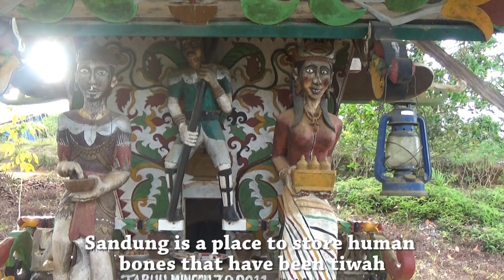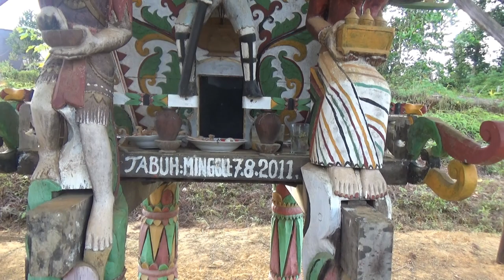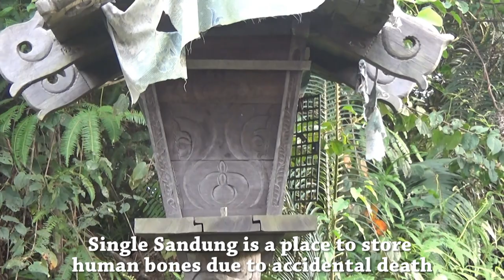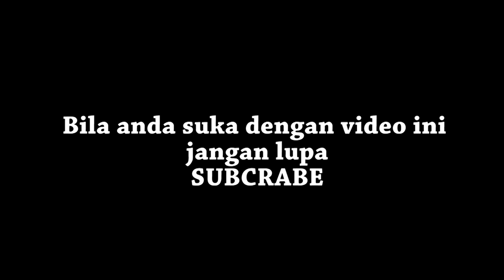SANDUNG MAKAM SUKU DAYAK PEDALAMAN KALIMANTAN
Dalam keyakinan Hindu Kaharingan bahwa badan ini terdiri dari tiga unsur yakni ;
Hambaruan
Balawang Panjang
Karahang Tulang
Ketika mengalami kematian ketiga unsur ini dinamakan dengan istilah,
Hambaruan disebut Liau Haring Kaharingan
Balawang Panjang disebut Liau Balawang Panjang
Karahang Tulang disebut Liau Karahang Tulang

Ketika kembali kepada yang kuasa pun melalui tiga fase yakni
1. PENGUBURAN : yaitu proses mengantar Liau Haring Kaharingan, Liau Balawang Panjang dan Liau Karahang Tulang menuju tempat yang bernama Bukit Pasahan Raung, Kereng Daharin Nyapenda Lunuk Tarung, dengan wahana Banama Bulau Pahalendang Tanjung, Ajung Rabia Pahalingei Luwuk (Peti Mati), tempat ini di jaga oleh Raja Entai Nyahu dan Kameluh Dandan Dandayu, tempat ini bersifat sementara karena nantinya Liau Haring Kaharingan di antar Lagi menuju Lewu Nalian Lanting Rundung Kereng Naliwu Rahan, serta tulang belulang di angkat dan di simpan kedalam sanding pada saat upacara Tiwah

2. NYORAT ; Yaitu upacara mengantar Liau Haring Kaharingan Menunju Lewu Nalian Lanting Rundung Kereng Naliwu Rahan, tempat ini di jaga oleh Balu Indu Rangkang Penyang, Sementara Liau Balawang Panjang dan Liau Karahang Tulang Masih di Lewu Bukit Pasahan Raung. Manifestasi Tuhan yang bertugas mengantar Liau Haring Kaharingan menuju Lewu Nalian Lanting yaitu Raja Duhung Mama Tandang dengan wahana Lasang Talawang Teras Jambu Bandang. Ketika Liau Haring Kaharingan sampai di Lewu Nalian Lanting, Liau Haring Kaharingan dapat sesekali menuju Lewu Tatau, tetapi tidak bisa bermalam, makanya Lewu Nalian Lanting juga disebut dengan istilah Lewu Tatau Jandau

3. TIWAH ; yaitu proses penyempurnaan atau penyatuan Liau Haring Kaharingan, Liau Balawang Panjang, dan Liau Karahang Tulang Menuju Lewu Tatau Habaras Bulau, Habusung Hintan Hakarangan Lamiang. Manifestasi tuhan dalam mengantar ketiga Liau tersebut yaitu Raja Duhung Mama tandang, Linga Rawing Tempun Telun dan Raja Tunggal Sangumang.
Upacara Tiwah Merupakan proses kematian tingkat akhir, pada upacara ini kuburan di bongkar tulang belulang di sucikan dan di masukkan ke dalam Sandung.
Tiwah ini juga merupakan wujud kesetiaan antara seorang laki-laki dengan seorang perempuan yang telah berjanji sehidup semati hanya maut yang memisahkan, ketika sampai saatnya kembali kepada yang kuasa tulang belulangnya di satukan dalam satu sandung (belum sampai hentang tulang ije sandung mantang)